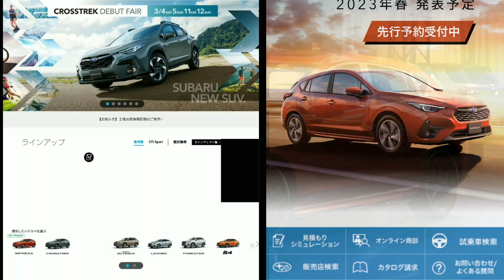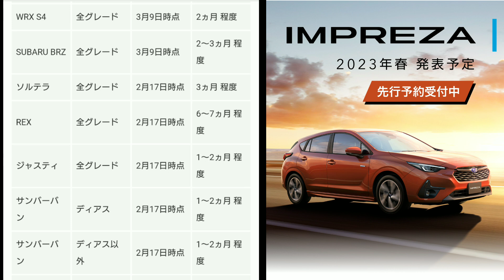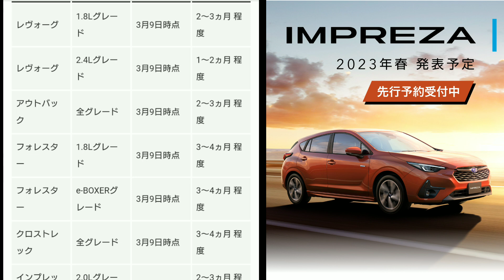【スバル】3月の最新納期が判明！新型インプレッサが◯カ月で納車が可能！新型クロストレックの発売日は！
➡︎2023年3月上旬のスバルの納期に関する情報が更新。
3月2日に、先行予約を開始した「インプレッサ」の最新納車時期が判明。
SUBARU AWD車誕生50周年記念特別車として特別仕様車「新型フォレスターXT-EDITION」「新型レヴォーグSTI Sport♯」「新型クロストレック」を中心に新型車の最新発売情報、納車時期について紹介してみた。